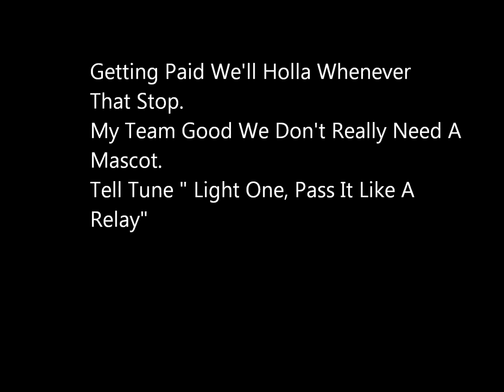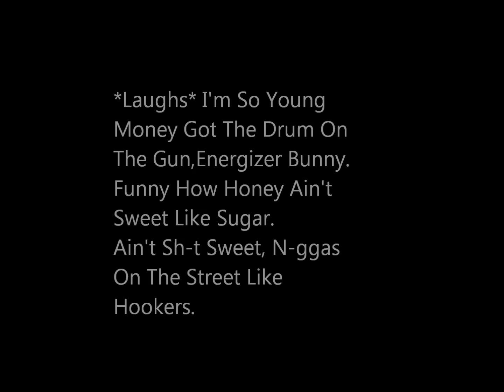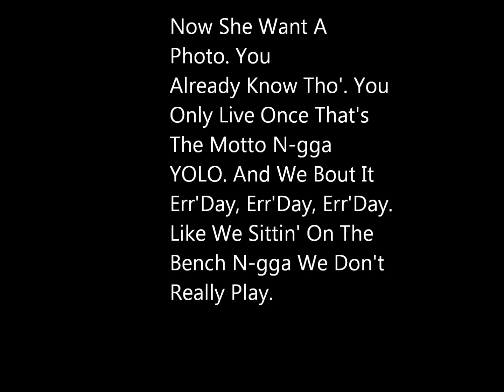The Motto Drake Ft. Lil'Wayne Lyrics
The Motto By Drake Featuring Lil'Wayne With Lyrics. If Any Mistakes Tell Me I'll Make The Changes And Fixing Them With A New Video.